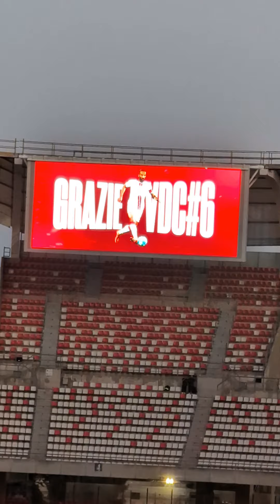Addio al calcio di Valerio Di Cesare. Video integrale dalla Curva Nord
Forza Bari!